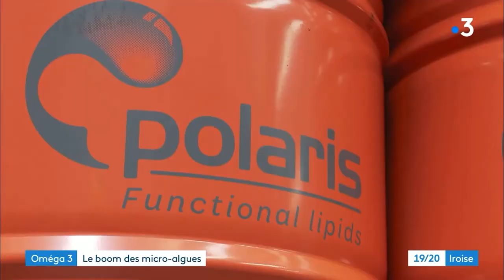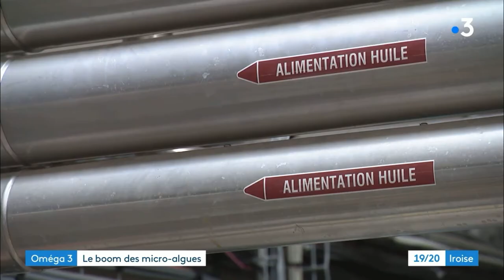POLARIS - France 3 report